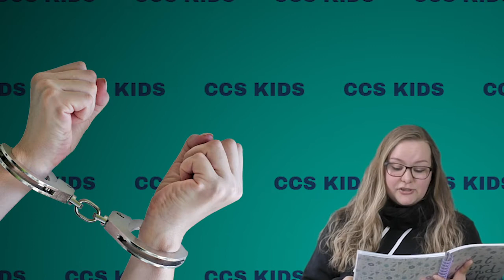CCS Connect Kids ll 29 03 2020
CCS Connect Kids Part 1- watch Hettie, Tabz and Emily having fun with games, bible stories, and teaching.

Facebook - Christ Church Southport

Instagram (CCS Youth) - @youth_ccs

Instagram (CCS Kids/Minis) - @kids_ccs